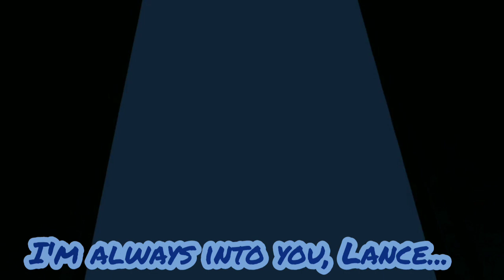Still Into You — Lance Lunis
I'm always into you, Lance... 💙🔥💪🏻💙🔥💪🏻💙🔥💪🏻💙🔥💪🏻💙🔥💪🏻💙🔥💪🏻💙🔥💪🏻